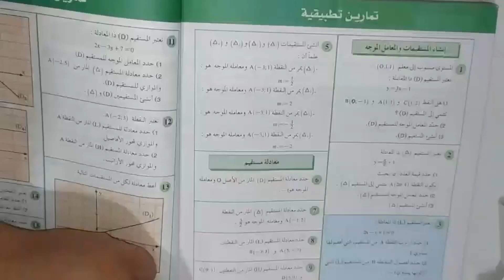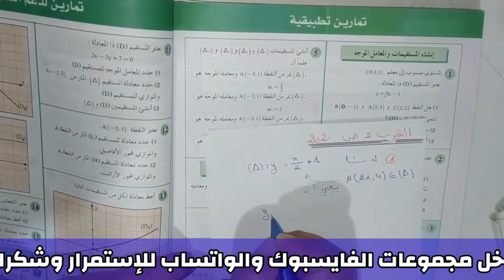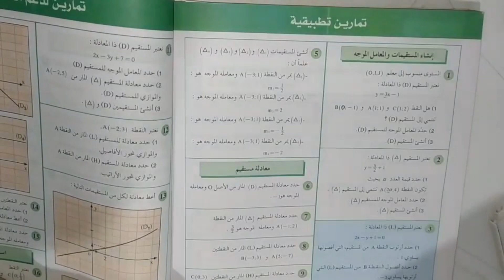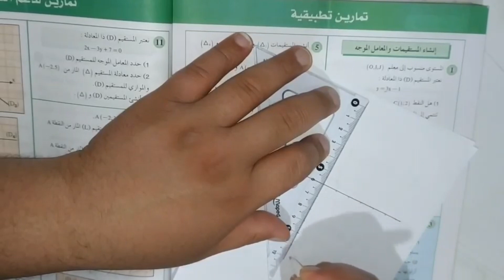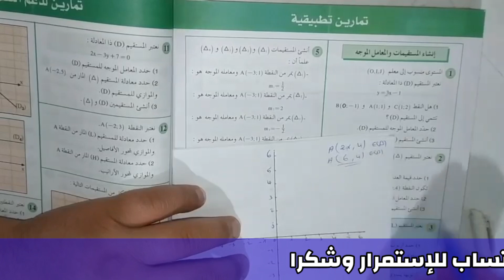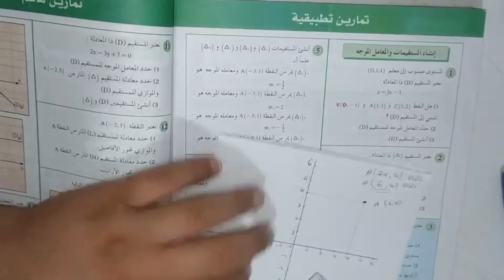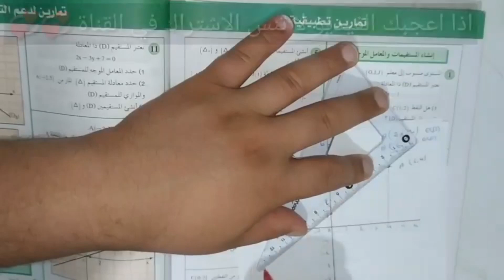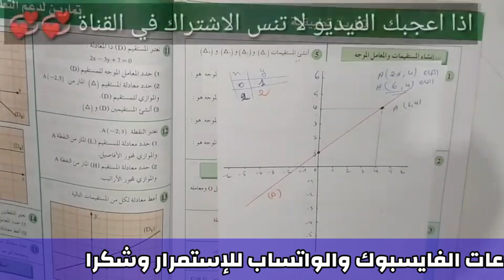درس معادلة مستقيم تمرين شامل التمرين 2 الصفحة 202 من كتاب المفيد في الرياضيات الثالثة اعدادي تاسعة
examen régional,examen régional 2023,examen régional antigone,examen régional français 1 bac,examen régional la boite à merveille,examen régional le dernier jour d'un condamné,examen régional svt 3ac,examen national math 2022 pc,préparation à lexamen régional maths,examen national physique 2022 pc,examen régional 3ac,préparation à lexamen régional 3eme année collège,examen regional svt 3ème année collège maroc,examen régional 2021,examen régional casa,